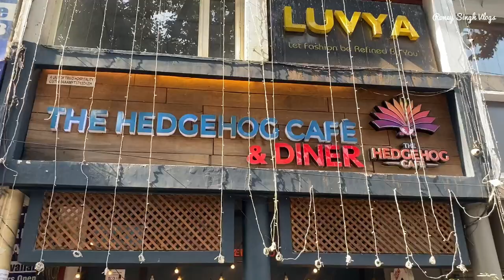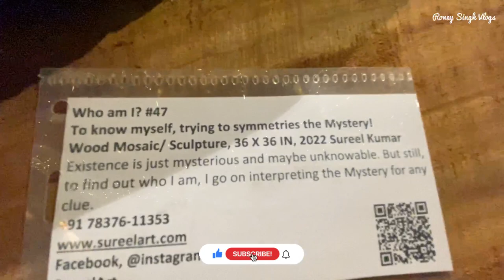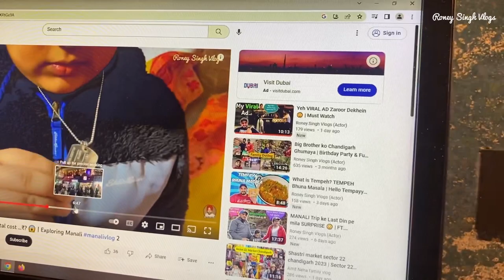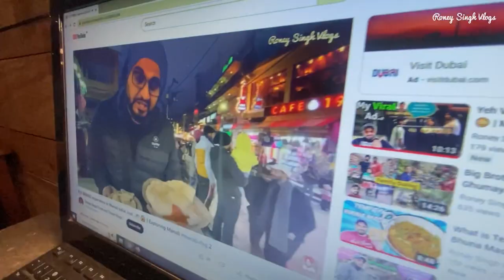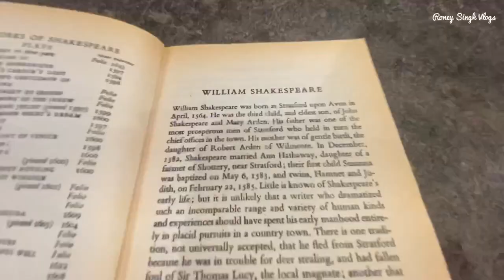HEDGEHOG CAFE & DINER Best Cafés in Chandigarh | FATHER & SON Outing vlog 1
HEDGEHOG CAFE & DINER | Best Cafés in Chandigarh vlog 1